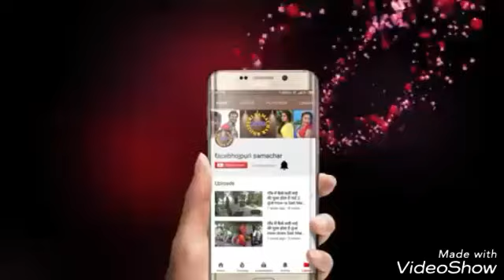विजय प्यारे स्टेज शो 17सितम्बर 2018 लाईब रिकार्डिंग स्टेज मन्दुरी बाजार आजमगढ़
लाईब रिकार्डिंग स्टेज शो